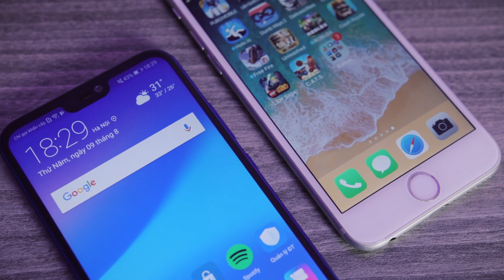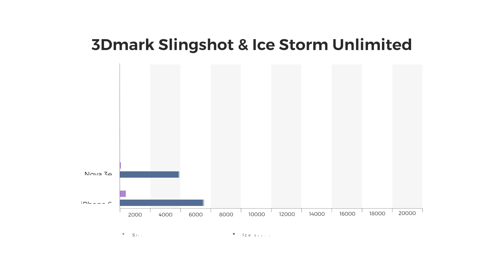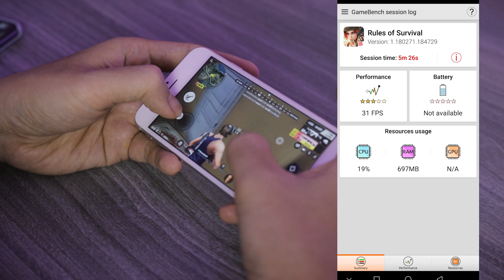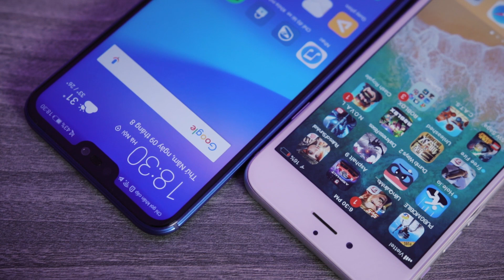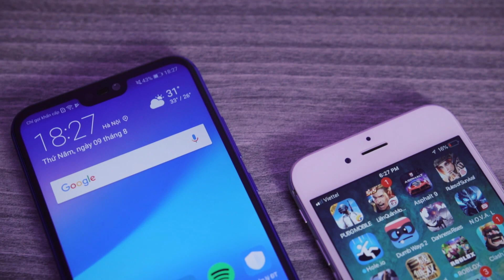Nova 3e vs iPhone 6 - 6 triệu nào chơi game tốt hơn?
Hai chiếc smartphone đều có mức giá chính hãng vào khoảng 6 triệu đồng trong năm 2018, vậy thì liệu bạn nên chọn mua chiếc máy nào nếu nhu cầu của bạn chỉ là chơi game?